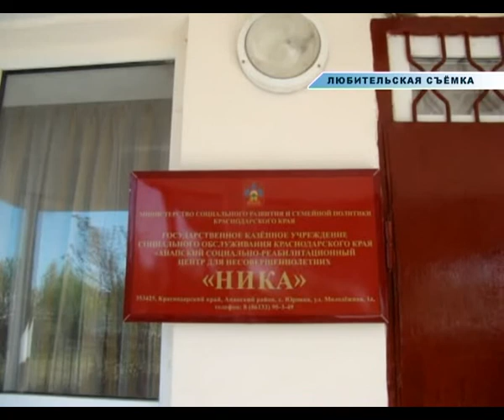МЧС Кубани проводит проверки объектов с ночным пребыванием людей